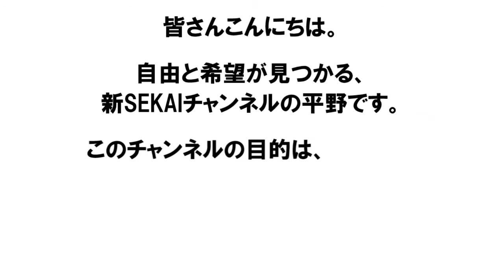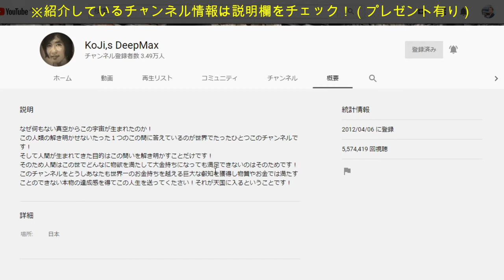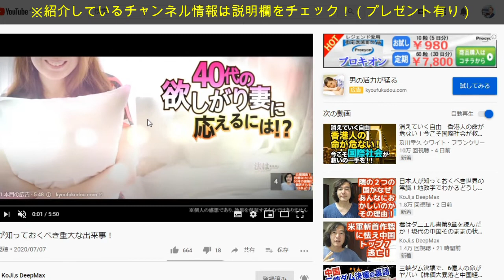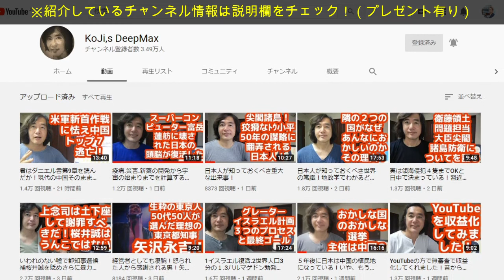ロスチャイルド支配？宇宙人ヤーベ？超都市伝説？陰謀論？第三次世界大戦？ディープステート？真実は旧約聖書にある！？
1977 年生まれ、19歳になる３つ子の父（男男女）。横浜市在住。性格は好奇心旺盛、嘘がつけない正直者。好きな物は、アボカドとハイボール。尊敬する人は、キングカズこと三浦知良選手と、サムライギタリストMIYAVI。お気に入りの言葉「笑っちゃうくらいブレイクスルーしよう！」